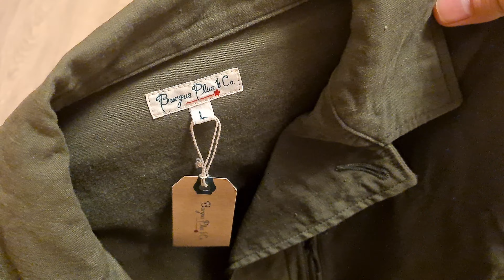BURGUS PLUS BP19503 - КУРТКА В РЕТРО-МИЛИТАРИ СТИЛЕ ОТ ПРОИЗВОДИТЕЛЯ ЯПОНСКИХ ДЖИНСОВ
BURGUS PLUS BP19503 FRENCH MILITARY JACKET